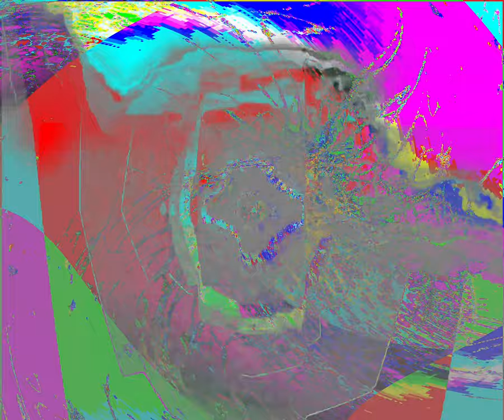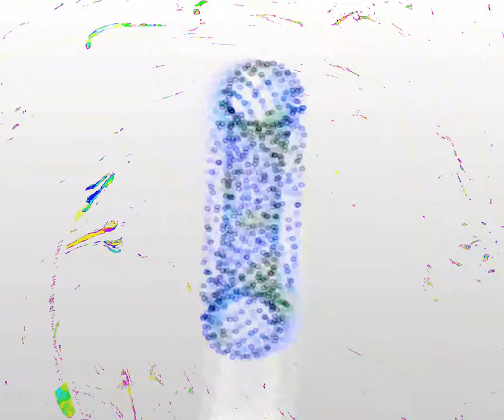[EPILEPSY WARNING] Movie 24 03 15 15h59m01s